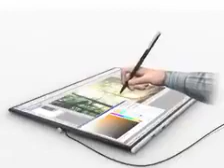وداعًا للكمبيوتر المحمول واحتفل بوصول رولتوب Say goodbye to your laptop and celebrate the arrival of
Say goodbye to your laptop and celebrate the arrival of Rolltop